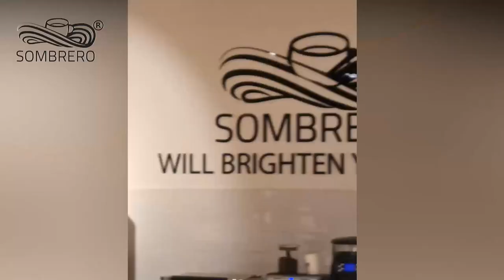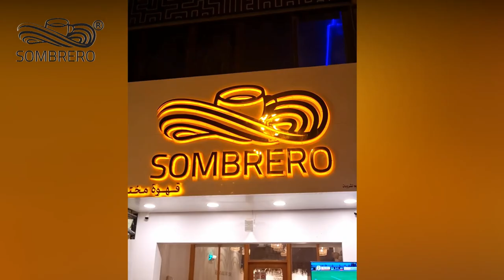Colombian reverted to Islam || Sombrero coffee shop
Kaisy22
Location Riyadh
Sombrero